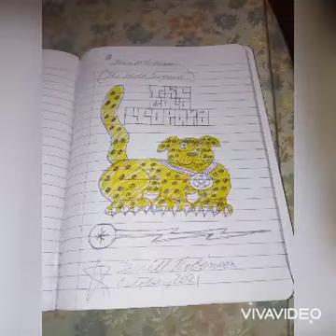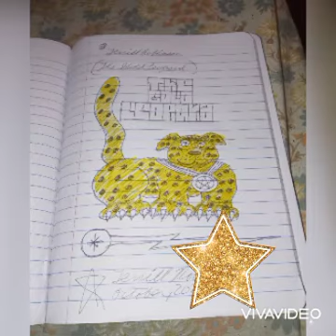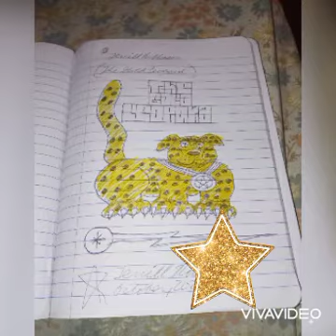Terrill Robinson.2021.Rello.Silver Leopard # 5.Song # 1.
Terrill Robinson.2021.Rello.Silver Leopard # 5.Song # 1.Terrill Robinson.2021.Rello.Silver Leopard # 5.Song # 1.